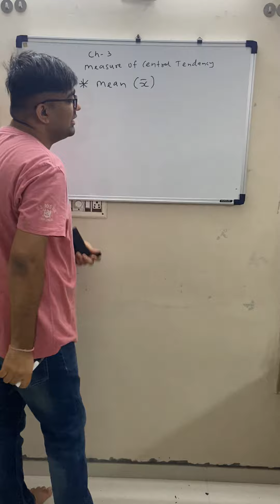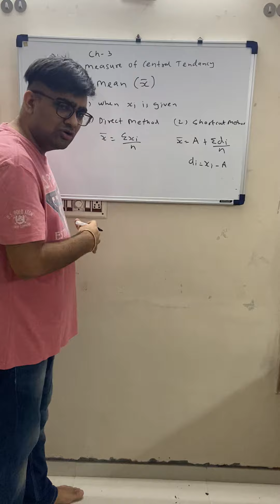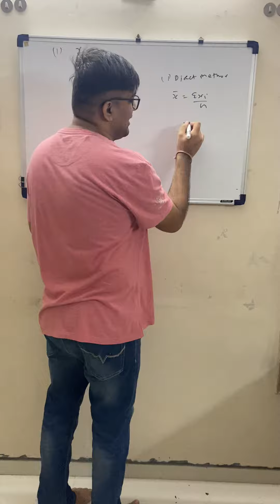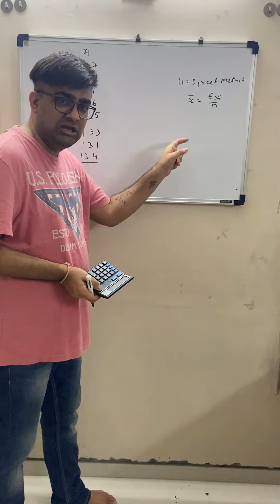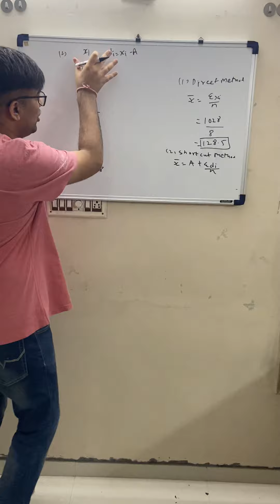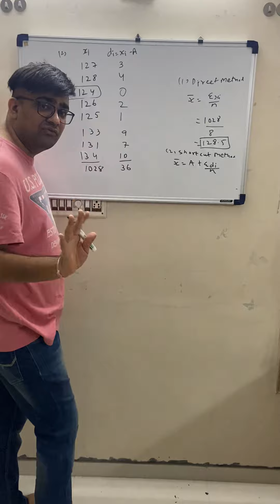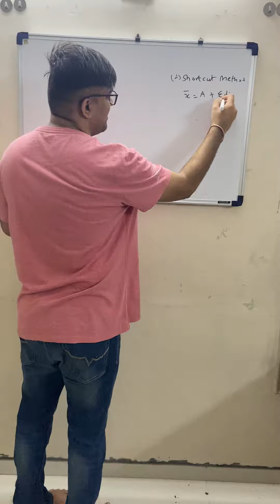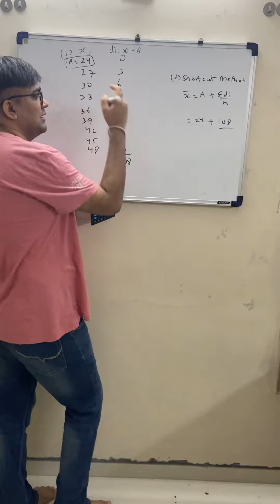11th Statistics Ch 3(1)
Starting of Chapter 3 Mean topic